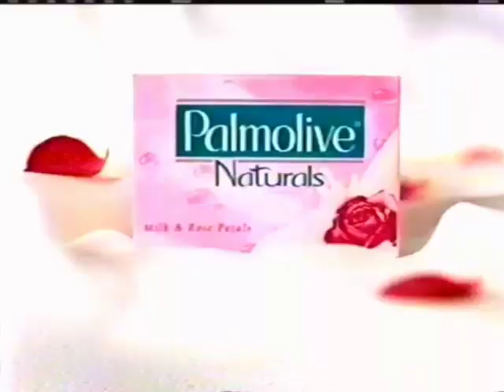Palmolive Naturals Soap with Milk & Rose Petals 30s - Philippines, 2005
with Heart Evangelista